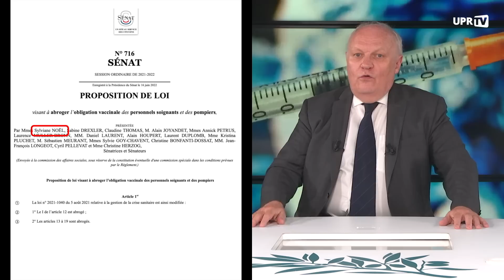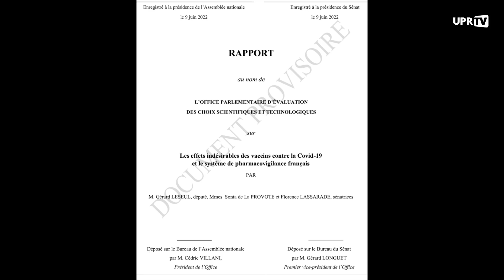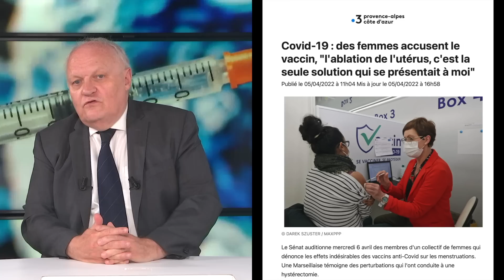COVID-19 Nouveau durcissement ou libération de la parole ?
La séquence électorale venant de s’achever, on assiste à un retour de la COVID-19 sur le devant de la scène médiatique et politique française. Faut-il s’en alarmer ? Certainement. Mais, si l’on assiste à un DURCISSEMENT indéniable de l’exécutif, on constate également un phénomène nouveau : une LIBÉRATION DE LA PAROLE qui était inenvisageable jusqu’en mars 2022.

00:00 - Introduction

01:51 – RAIDISSEMENT, La déclaration insensée de Macron

03:04 - Les autorités françaises et européennes veulent prolonger la passe sanitaire

06:47 - B. Bourguignon, ministre démissionnaire promeut la 4e dose

09:29 - Quelle majorité pour voter le prolongement du passe sanitaire ?

10:34 - Vers une vaccination des enfants et même des bébés !

12:38 – LIBÉRATION DE LA PAROLE

12:48 - Proposition de loi de sénateurs LR pour abroger l’obligation vaccinale des soignants et des pompiers

14:05 - Rapport sénatorial sur les effets indésirables des vaccins

15:45 - Nombreux témoignages, relayés dans la presse, sur les effets indésirables du vaccin

17:31 - De nombreux Français rejettent l’idée d’une 4e  dose

19:22 - La Commission européenne a acheté de quoi injecter 10 doses par personne

20:08 - Vigilance et pression sur la représentation nationale pour ne pas prolonger le passe sanitaire

22:34 - S’inspirant des États-Unis, l’exécutif veut constitutionnaliser l’IVG au motif que chacun est libre de son corps

24:25 - Pourquoi ne pas inscrire dans la Constitution l’interdiction de pratiquer des injections sur une personne sans son accord

24:52 - Concernant l’IVG, la France n’est pas les États-Unis

25:55 - Le calcul politicard du gouvernement et de Renaissance

26:56 - Conclusion : l’opposition parlementaire doit tout faire pour empêcher les injections ARNm